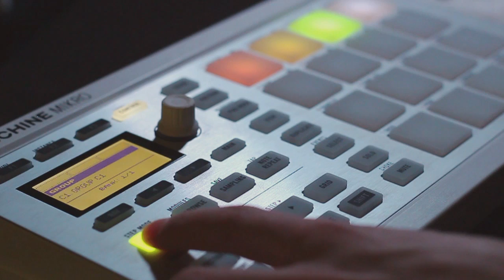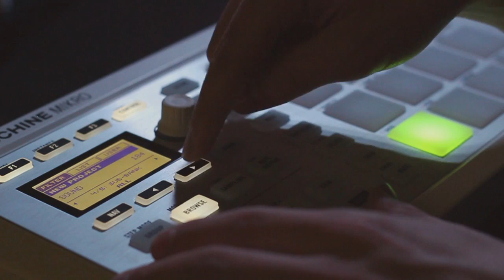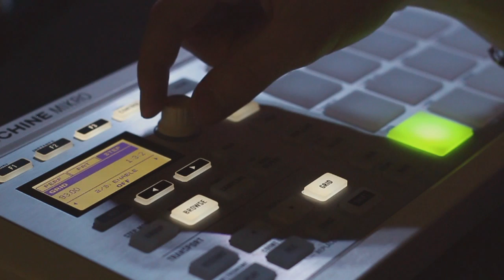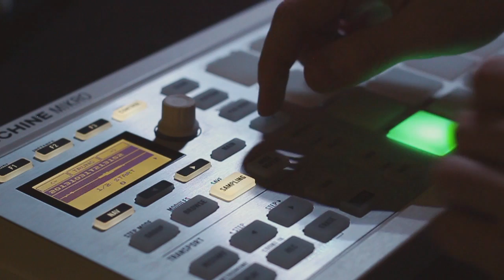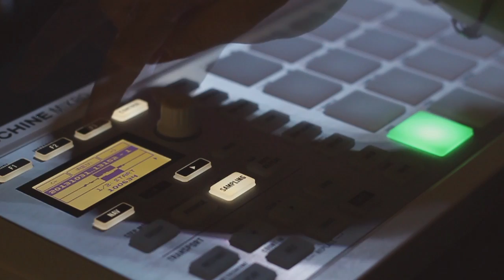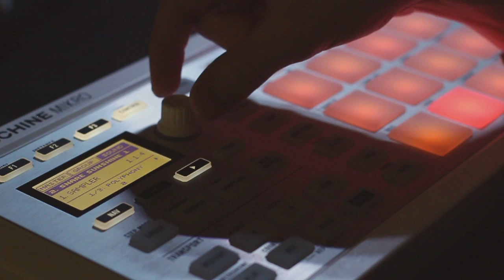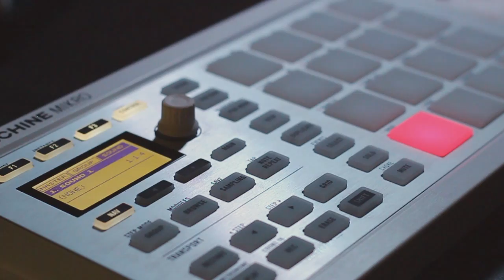FIRST LOOK: Mikro and Maschine 2.0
Taking a quick look at some of the new features that Native Instruments' Maschine 2.0 software adds to the Mikro. Also, let me know what kind of stuff you want to see. Thanks!!